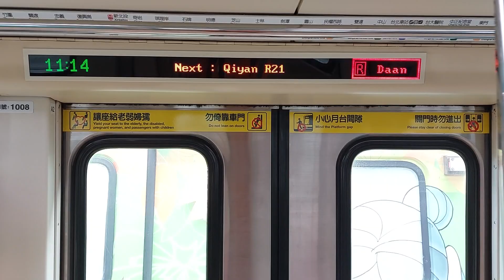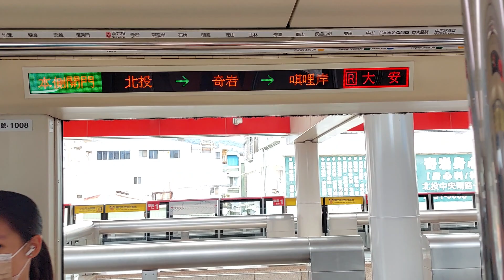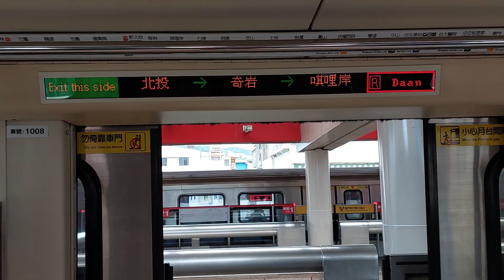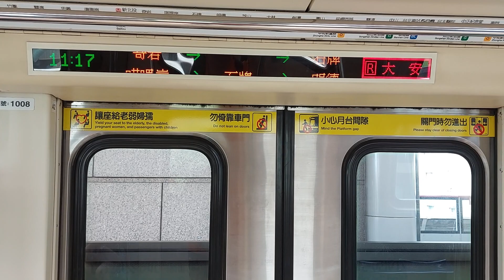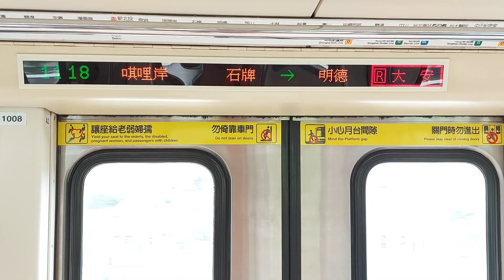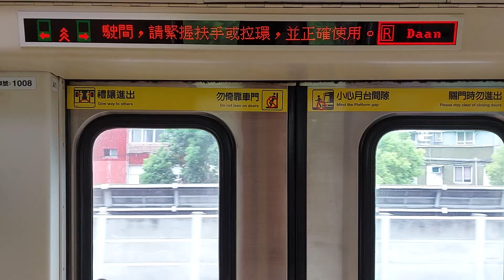|安哥生活日誌| [台北捷運] C301推進器改裝車 03/04 往R05大安 R22北投→R19石牌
拍攝日期: 2023年6月28日
拍攝路線: R淡水信義線
車次: 107
車號: 03/04
車況: 待發
手機型號: Samsung Galaxy A52

Taipei Metro
Record Date: 6/28/2023
Record Line: Red Line (Tamsui-Xinyi Line)
Train Number: 107
Car Number: 03/04
Vehicle Condition: Pending Status
Camera Model: SONY HDR-CX405